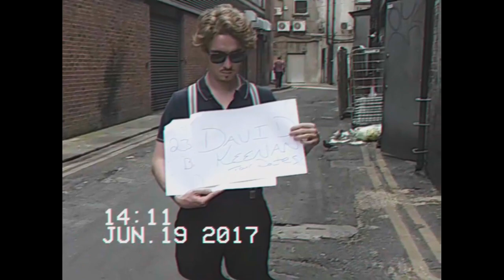Alchemy & Prose: A Concert Film (Trailer)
Alchemy & Prose: A Concert Film by David Keenan & Collective Films.

World Premiere: 7PM | 8th of November | Doc'n Roll Film Festival

"Alchemy & Prose: a concert film captures David Keenan's magical stage presence" - Hot Press